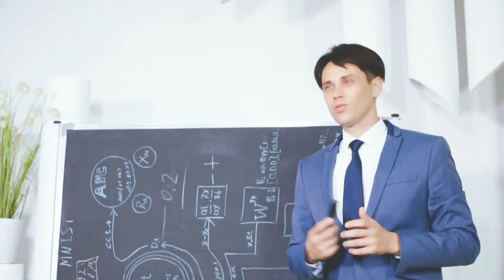Best Back Brace Posture Corrector To Buy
Best Back Brace Posture Corrector To Buy. First thing first, Do Posture Corrector Devices Actually Help You Stand Straighter or is it just a hype?

If you are like me, most of the time you are sitting on your desk working on your computer. The sitting is normally hunched over your phone or computer hours at a time. This constant pressure throughout the day will cause some serious aches in your back, shoulders, and neck you’re your younger years it is not a big deal and your body doesn’t feel it but as you get older it becomes a problem. Longer you take to deal with the problem, worst it will become in later years.

This is the main reason, you want to make sure you deal with the problem as soon as possible. Don’t look at how young you are, look into the future and make sure you don’t have any neck or back pains to deal with as you get older.

The decisions you make today will determine will allow you to live pain free in the future.

Having the right posture is the key to making sure you don’t carry injuries related to the back. You can do this the hard way, keeping reminding yourself you got to sit right or you can use the technology to help you.

That is why buying the right back brace helps you correct your posture automatically until it becomes second nature.

Regardless of who you are, your posture could probably use some work, let's be real.
There is such a thing as *bad* posture, and slouching or bending your spine in strange ways all the time can hurt you physically and psychologically, says Dave Smith, a postural alignment specialist and consultant for the San Francisco 49ers, many NCAA players, and the U.S. Women's Tennis Association. Bad posture can make your muscles imbalanced, weak, or too tight which can lead to pain, degenerative joints and discs, injuries, and even osteoarthritis, he says.

I can go on and on why it is important for you take care of the way you walk and sit making sure your posture is correct but instead I will just end it here for you. Do yourself a favor and buy the Best Back Brace Posture Corrector in the market.

With so many to choose from, how do you know which one to buy?  You can go and spend your own time trying to do research and compare or just listen to the expert who was known for being hunchback of Notre Dame, who wasted money on all kinds of back brace posture correctors to find the best one in the market.

Click the link right now and save yourself some pain and buy it risk free.